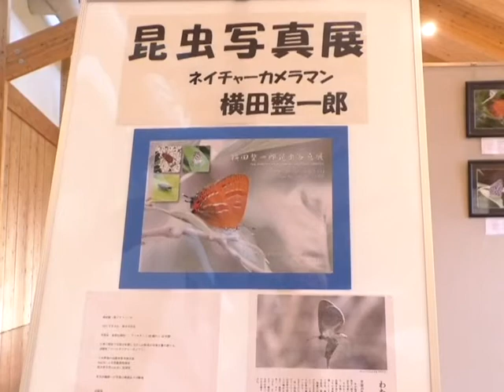阿蘇草原保全活動センターで昆虫をテーマにした写真展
令和2年7月1日から、阿蘇市小里の阿蘇草原保全活動センターで昆虫をテーマにした写真展が開かれています。